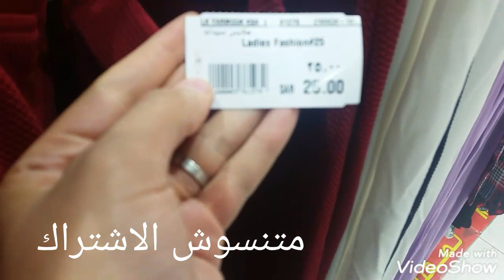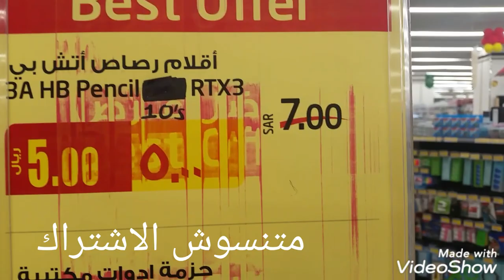عروض لولو خصومات اكتر من 50% العروض إلى 16 يوليو مشاهدة ممتعه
عروض لولو الرياض
تخفيضات الرياض